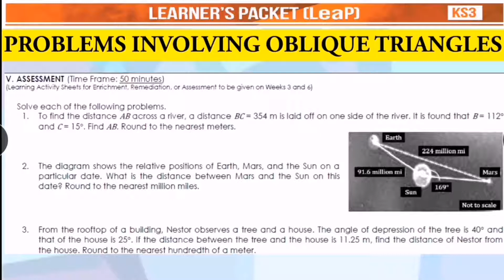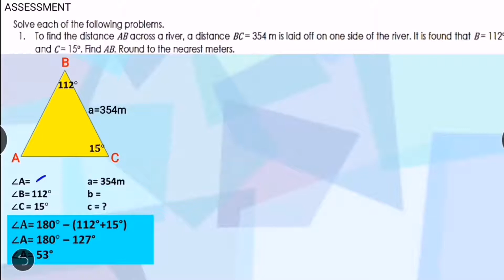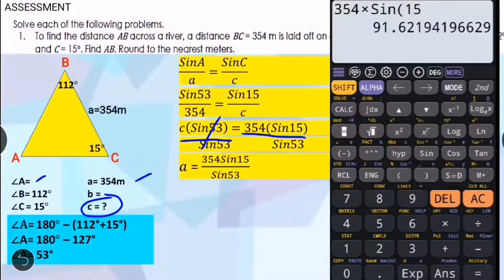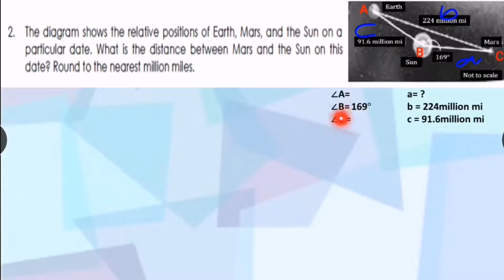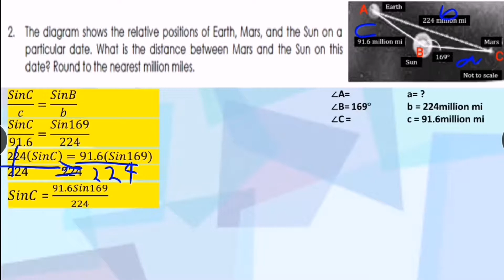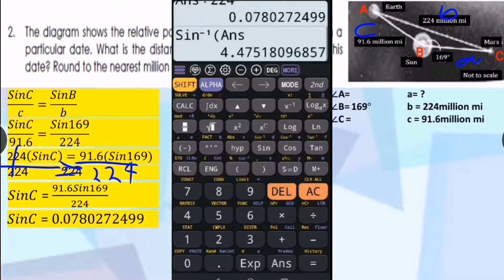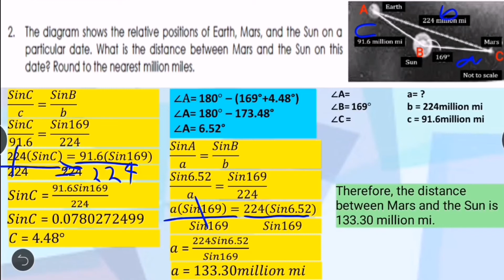SOLVING PROBLEMS INVOLVING OBLIQUE TRIANGLES Grade 9 Assessment Part 1 Week 8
Problems Involving Oblique Triangles
WEEK 8 ASSESSMENT PART 1
Solve each of the following problems.
1. To find the distance AB across a river, a distance BC = 354 m is laid off on one side of the river. It is found that B = 112 and C = 15. Find AB. Round to the nearest meters.
2. The diagram shows the relative positions of Earth, Mars, and the Sun on a particular date. What is the distance between Mars and the Sun on this date? Round to the nearest million miles.
3. From the rooftop of a building, Nestor observes a tree and a house. The angle of depression of the tree is 40 and that of the house is 25. If the distance between the tree and the house is 11.25 m, find the distance of Nestor from the house. Round to the nearest hundredth of a meter.
4. Point A and B are on opposite sides of Yambo Lake. From a third point C, the angle between the lines of sight to A
and B is 46°. If AC is 350 m long and BC is 286 m long, find AB.
5. A weight is supported by cables attached to both ends of a balance beam, as
shown in the figure. What angles are formed between the beam and the cables?